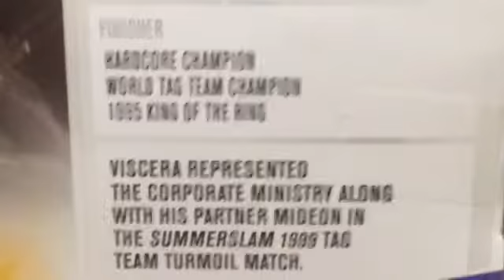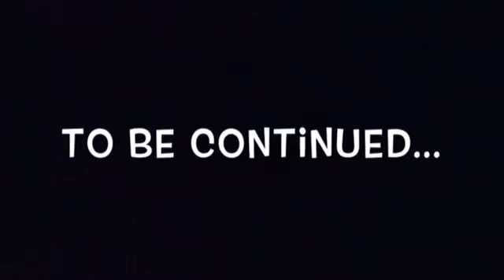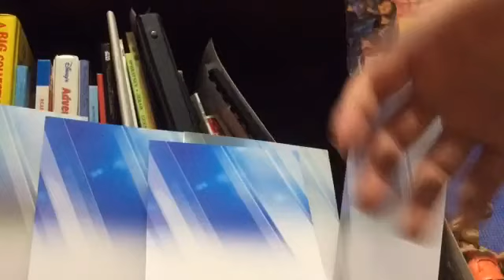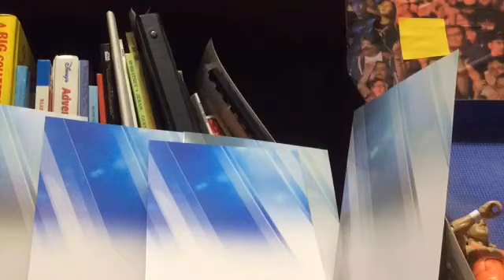“WWE action figure review the elite series #77 Viscera”